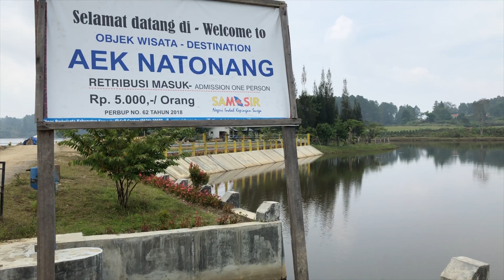Aek Natonang Tanjungan Simanindo Samosir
Danau Aek Natonang terletak di Desa Tanjungan, Kecamatan Simanindo, Pulau Samosir, Sumatra Utara. Kalau Pulau Samosir dikatakan sebagai "pulau di atas pulau", Danau Aek Natonang yang berada di Pulau Samosir ini bisa dikatakan sebagai "danau di atas danau" (di atas Danau Toba).

Aksesibilitas ke danau seluas 105 hektare ini sudah diperbaharui, jalanan beraspal bagus dan direncanakan sebagai areal Hutan Wisata.